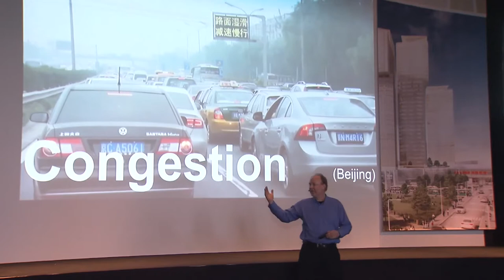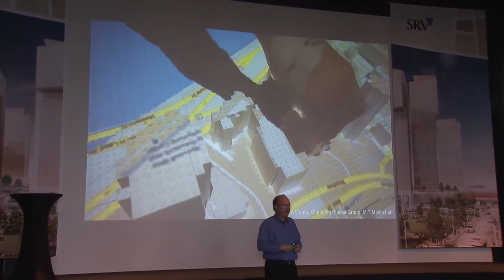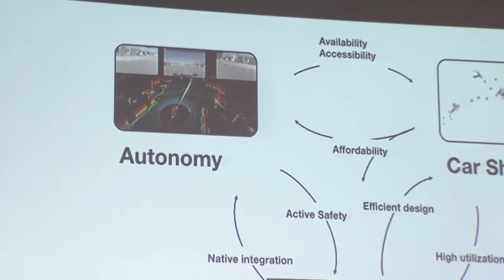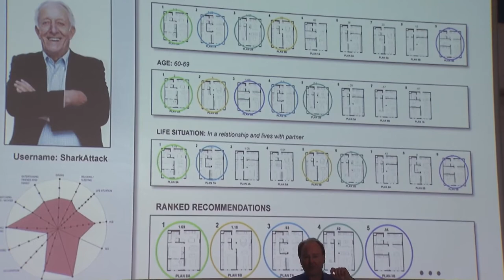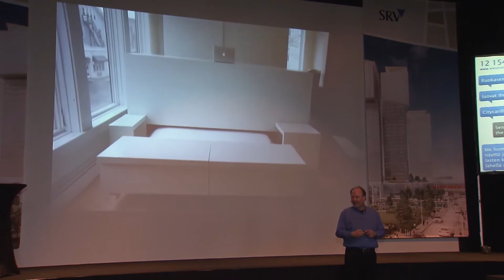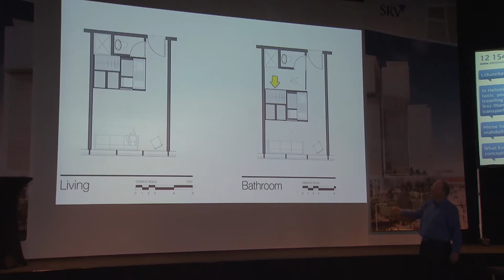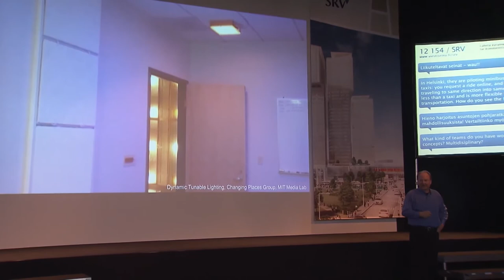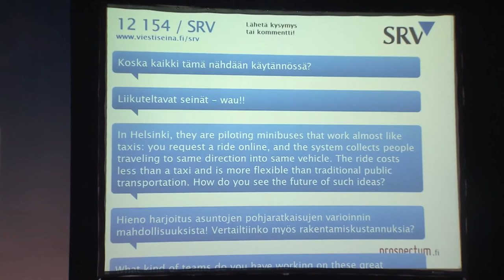Kent Larson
SRV:n Suvilahdessa 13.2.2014 järjestämässä Tulevaisuuden asuminen -seminaarissa puhuivat MIT Media Labin johtaja Kent Larson, Lappeenrannan teknillisen yliopiston kauppatieteellisen tiedekunnan Professor of Practice Anssi Vanjoki sekä Aalto yliopiston tohtorikoulutettava, maisema-arkkitehti Eija Hasu.
Larsonin aiheena oli "asuntojen arki- ja elinkaarimuunneltavuus".